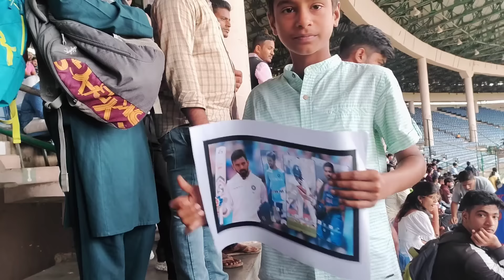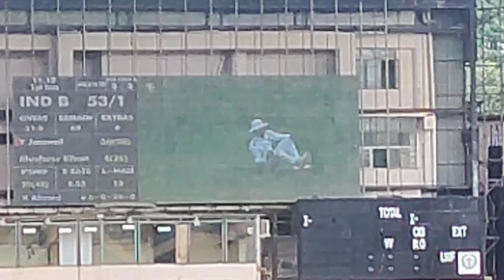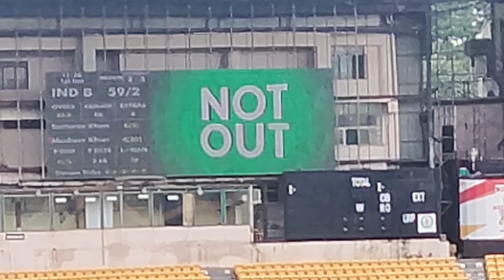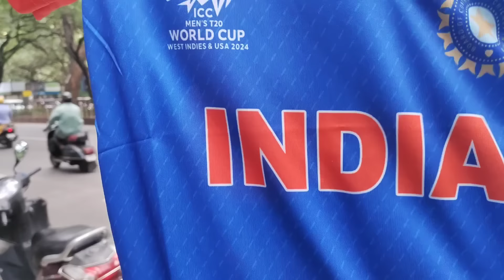Century in Debut 🏏 Duleep Trophy 🏆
Century in Debut 🏏 Duleep Trophy 🏆 2024